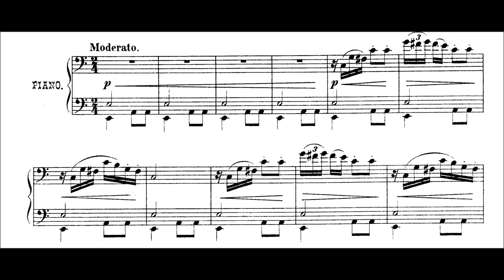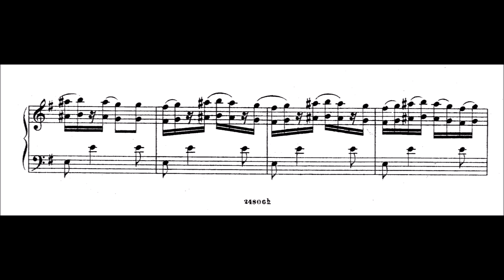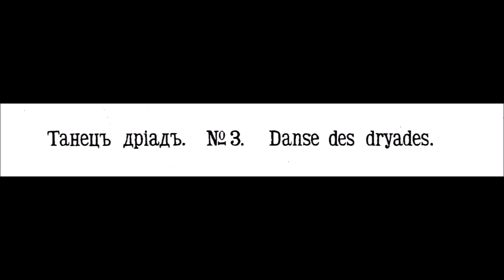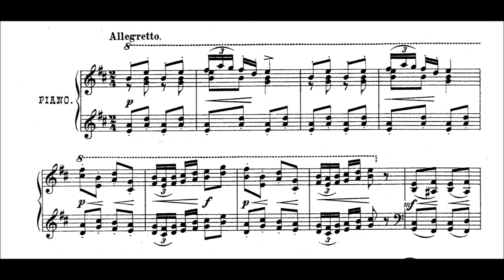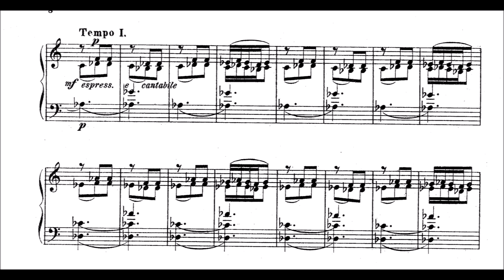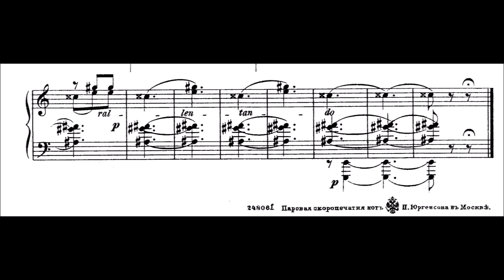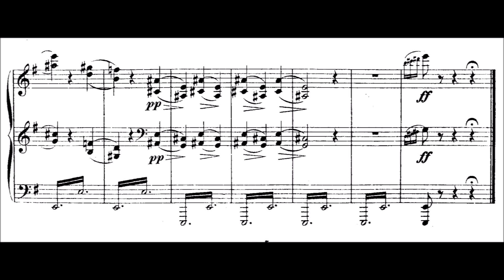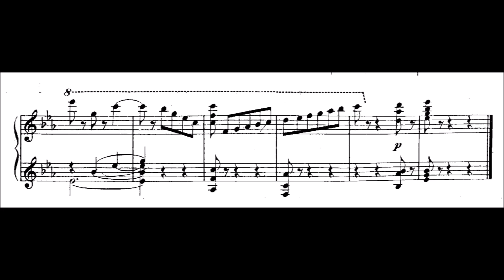Vladimir Rebikov - Suite de ballet, Op.14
0:00     Danse des sorcières [Танец ведьм]
1:56     Danse des lotos [Танец лотоса]
5:34     Danse des dryades [Танец дриад]
8:00     Danse des singes [Танец обезьян]
8:42     Danse des sorciers [Танец колдунов]
10:00   Danse des fées [Танец фей]
13:39   Danse des Diables
17:48   Danse des Clochettes [Танец колокольчиков]

This Suite de ballet is a set of 8 medium up to quite difficult pieces in a rather experimental style. The set is very diverse. There are brutal passages, elegant valses, lethargic and transcendental flows, extatic moments etc. Very expressive and beautifully composed pieces. My favorite moments here include (if you don't have much time)

the oriental-meditative theme starting at 3:07,

the beautiful longing theme at 6:40 with the typical descending rebikov motive in the end (also the funny theme in fourth is quite catchy imo)

the brutal dance at 8:45

the fairies fading away around 13:03

the catchy theme 13:47 and the extatic exaggerated/transcendental buildup 15:57

the "casually" starting very beautiful and fragrant valse at 18:40 (enjoyed this very much) tbh.
He was a genius!